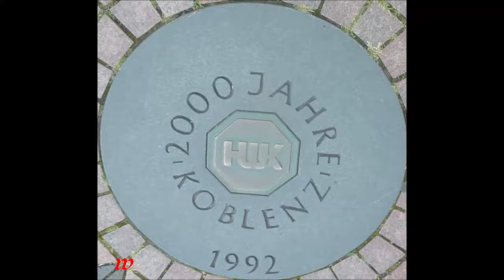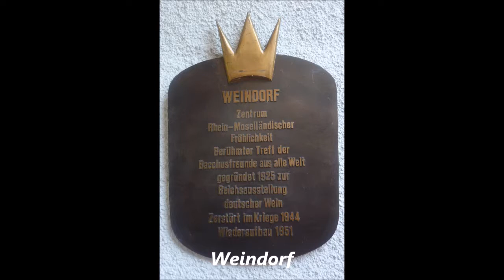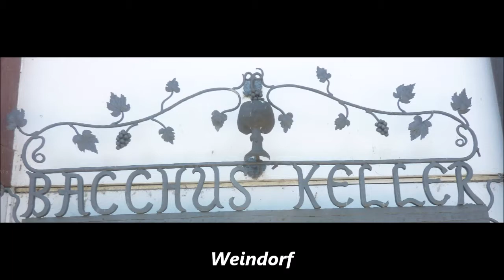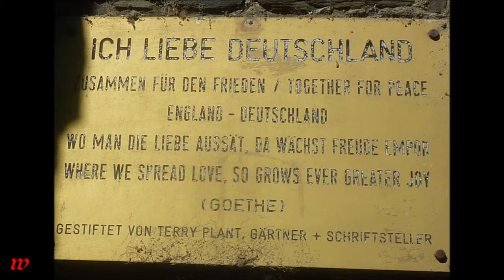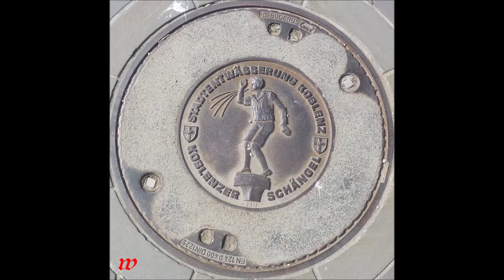Koblenz * Weindorf * Kurfürstliches Schloss * Ehrenbreitstein 1 * 23.08.2019